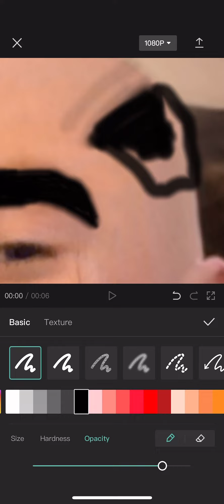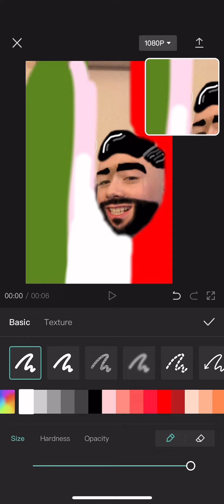MAKING BALD ME AS A GUY INTO A ITALIAN!🇮🇹